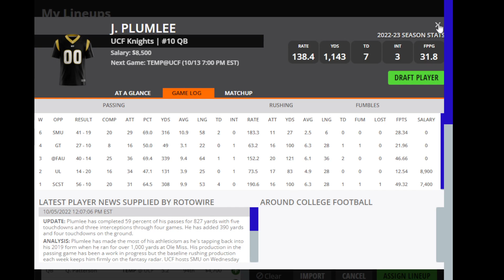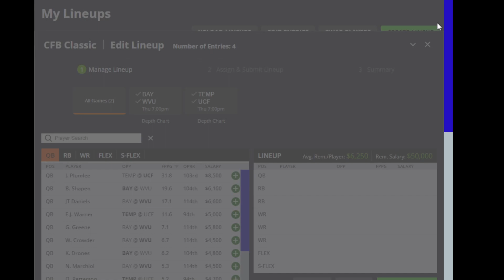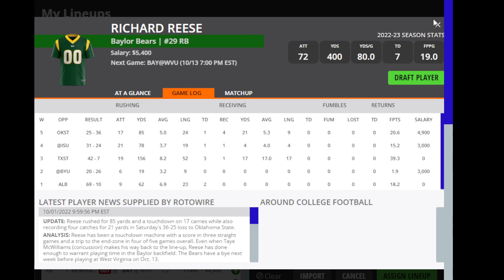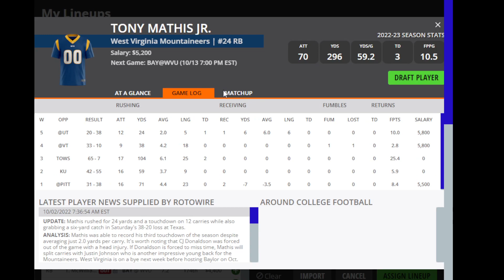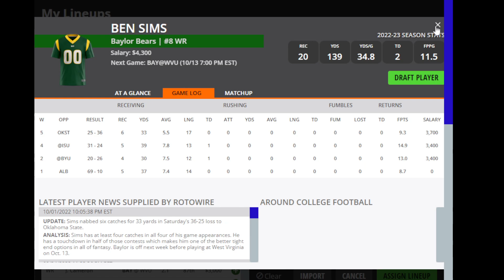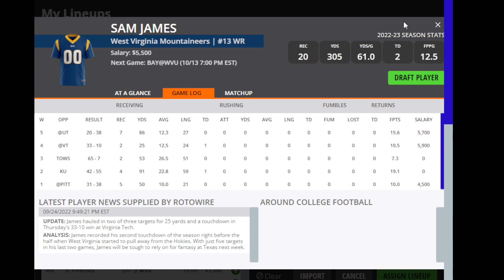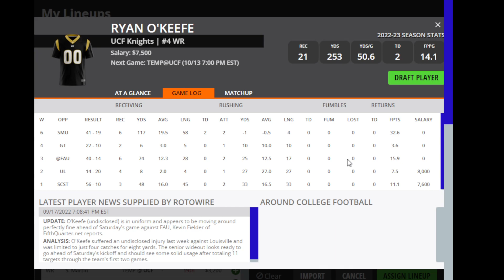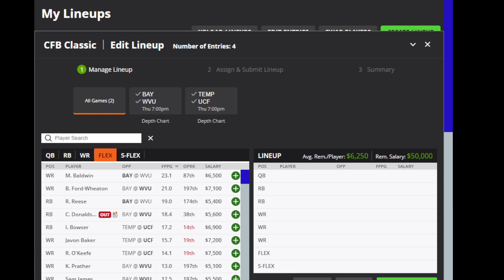Dreams Top Picks for CFB DFS Today Main Slate 10/13/2022 Daily Fantasy Sports Strategy DraftKings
DFS Top Picks